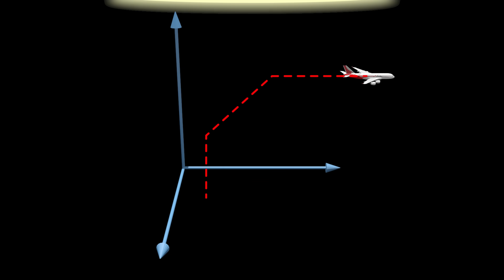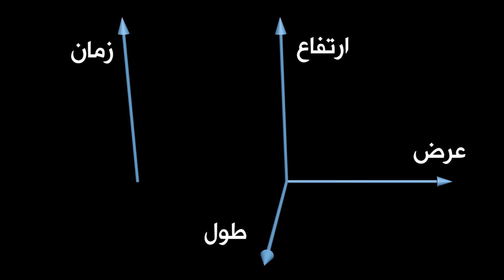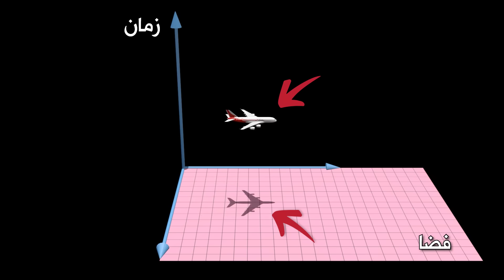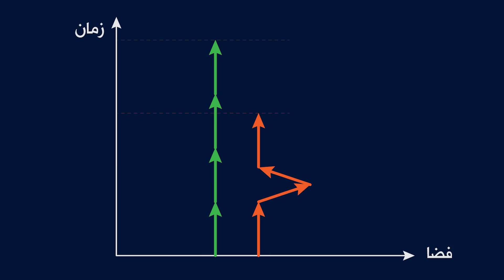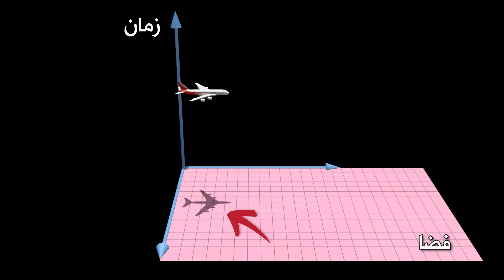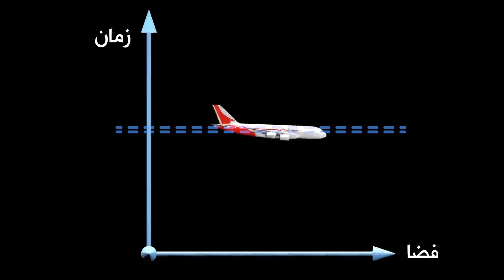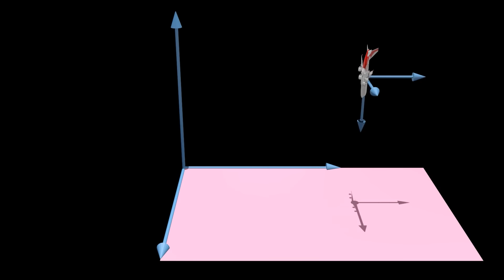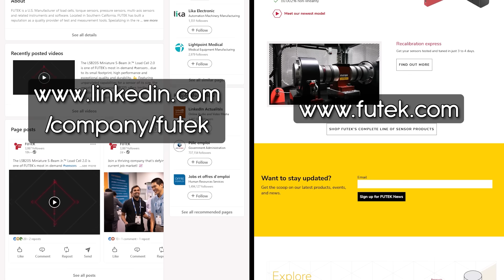همه‌چیز سرعت نور داره! کاملا واقعی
قبلا زیاد گفتم از اینکه هیچ چیزی در دنیای ما نمی‌تونه سریع‌تر از نور باشه. این کاملا درسته، اما امروز می‌خواهیم یه جور دیگه به این قضیه نگاه کنیم که واقعا جالبه. در واقع همه‌چیر در فضازمان داره با سرعت نور حرکت می‌کنه! این یکی از نتایج مهم نظریه‌ی نسبیت خاص اینشتین هست. با دیدن این ویدیو، دیدگاهت نسبت به فضا و زمان و سرعت نور برای همیشه عوض میشه. 🤓🤓

00:00 - هدف این ویدیو
00:30 - یک دنیای دوبُعدی!
02:19 - حرکت با سرعت نور در فضازمان
05:00 - اتساع یا کند شدن زمان
07:13 - انقباض طول
10:19 - نسبی بودن همزمانی
12:16 - توضیح پایانی
13:30 - اسپانسر
اسپانسر این برنامه:  شرکت فیوتک

موزیک‌های استفاده‌شده در این ویدیو

منابع
کتاب:
Relativity Visualized
از:
Lewis Carroll Epstein